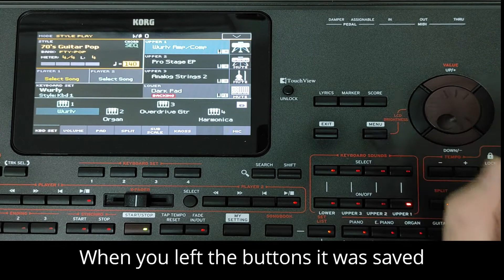How to change the screen brightness KORG PA4X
guiding video
How to change the screen brightness in KORG PA4X